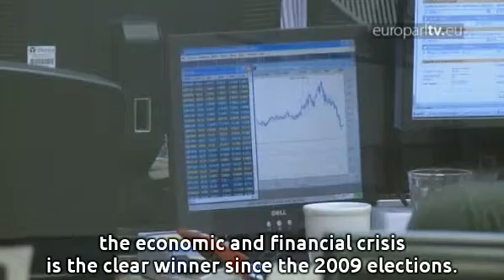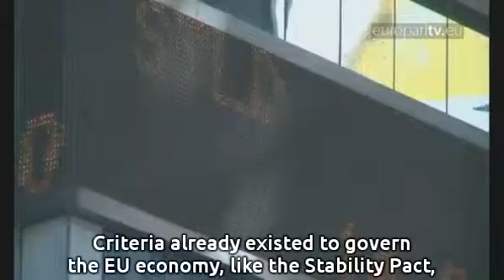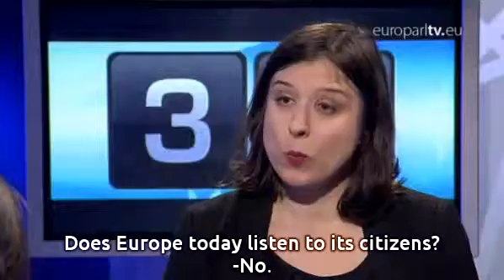7 Days: 2011 Review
In this special edition, MEP Paolo De Castro looks back on 2011 and Elisabeth Lasky of the European Citizen Action Service explains the Citizens' Initiative.

EuroparlTV video ID: 1e077929-ea5c-443a-826a-9fc100f26284